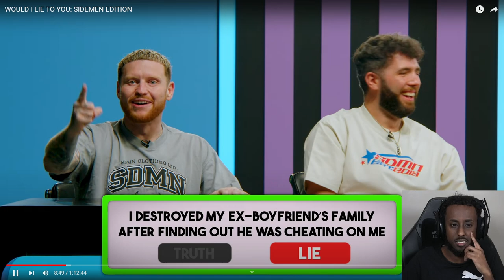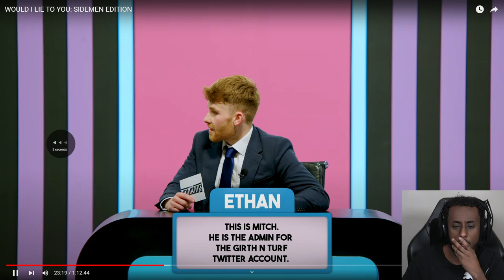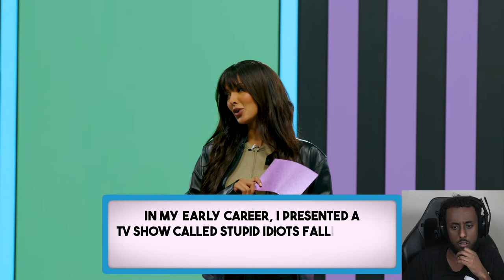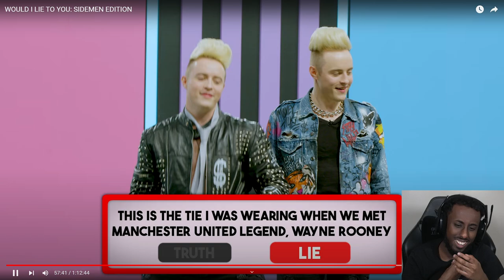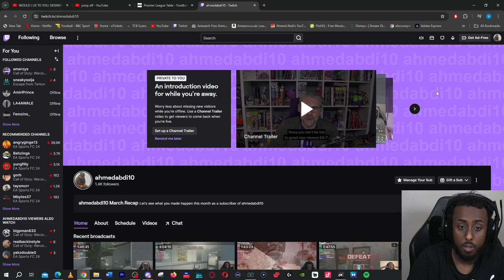REACTING TO WOULD I LIE TO YOU: SIDEMEN EDITION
In Today Video I will be reacting to WOULD I LIE TO YOU: SIDEMEN EDITION

Join us as we dive into the hilarious world of the Sidemen with our reaction to "Would I Lie to You." Get ready for laughs, surprises, and maybe a few fibs along the way!

In this week's video, we're diving deep into the world of the Sidemen with a reaction to "Would I Lie to You." Join us as we watch the Sidemen navigate through outrageous truths and believable lies in this side-splitting game show.

My PC Specs:
RTX 3080
AMD Ryzen 5 5600X
32gb Ram